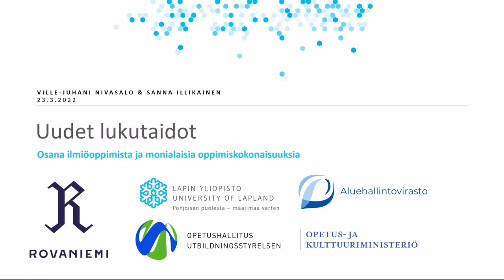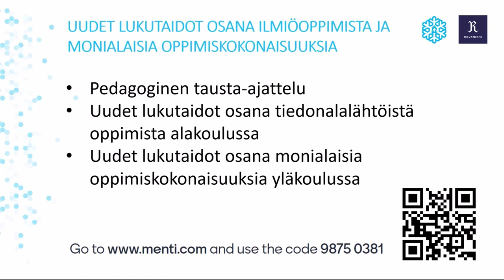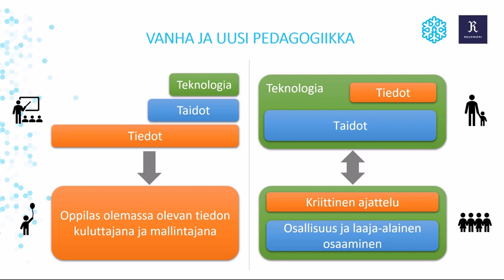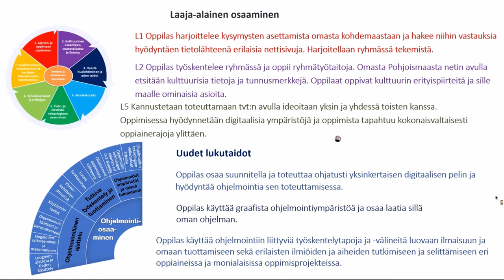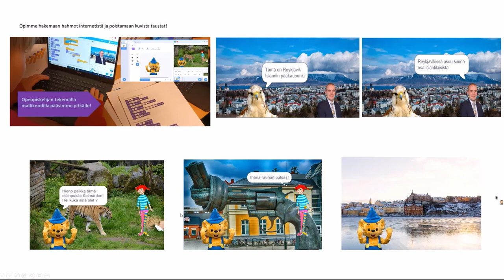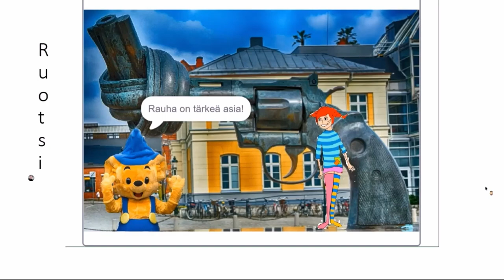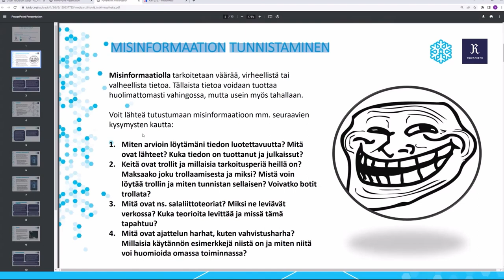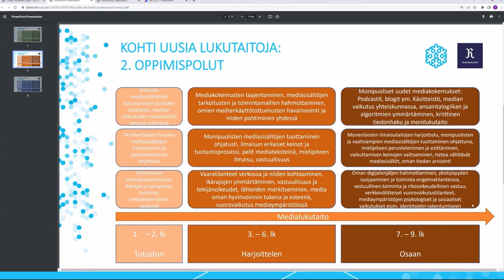Uudet lukutaidot osana monialaisia oppimiskokonaisuuksia, Ville-Juhani Nivasalo & Sanna Illikainen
Ville-Juhani Nivasalo ja Sanna Illikainen Rovaniemeltä kertovat, miten uudet lukutaidot voidaan sisällyttää osaksi monialaisia oppimiskokonaisuuksia peruskoulussa.

Tallenne on Uudet lukutaidot -kehittämisohjelmassa järjestetystä Pohjois-Suomen ja Lapin alueellisesta tilaisuudesta 23.3.